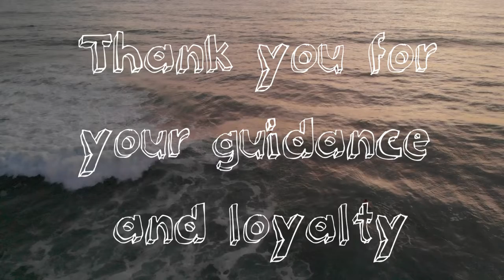Paddle for Evan